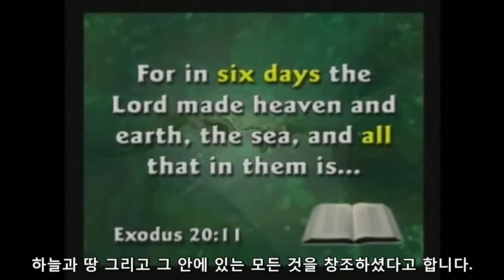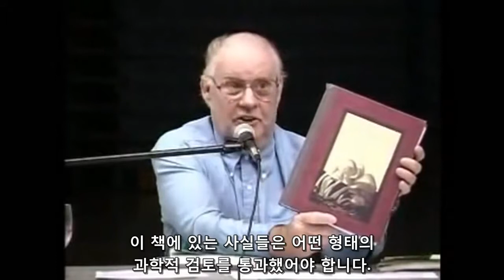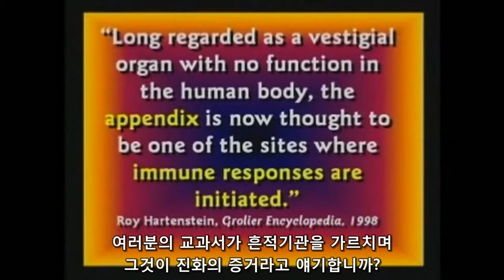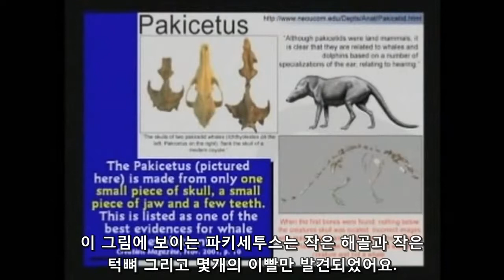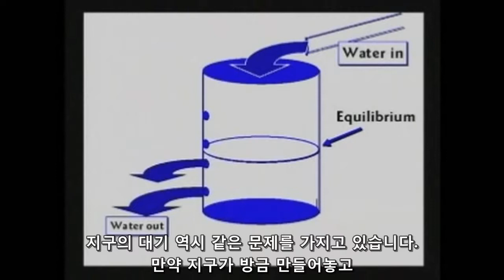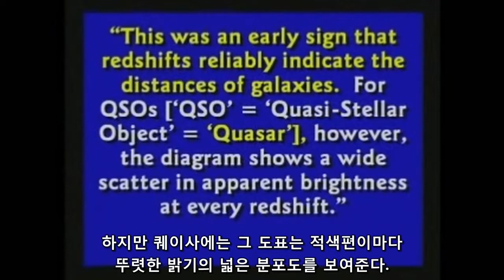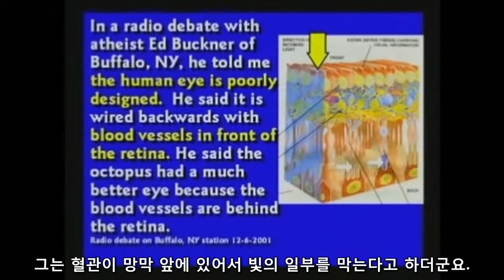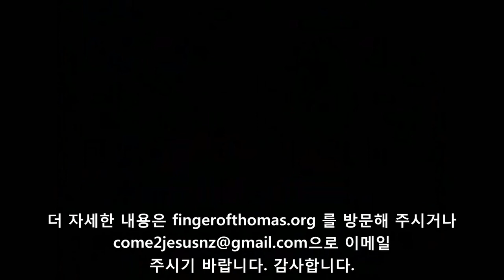[토론] 진화론 vs 창조론 - 3명의 진화론 교수 vs 켄트 호빈드